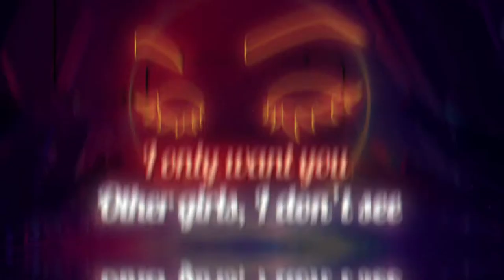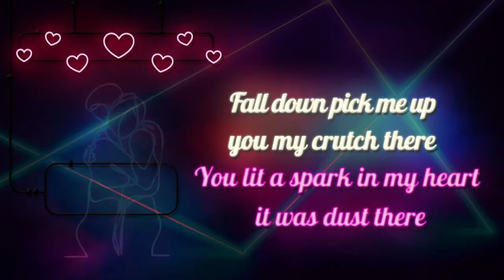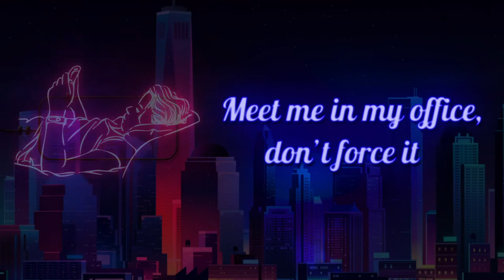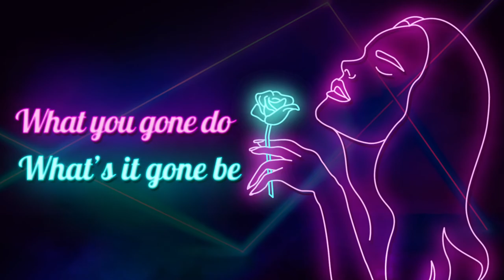Whats it gone be Ft sy ari da kid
from J.Row ft Sy Ari Da Kid
Lyrical video
Dna Res